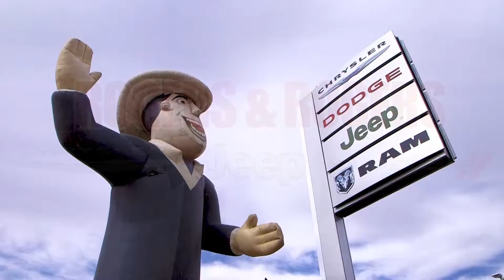The Rogers and Rogers Advantage.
Take advantage of Rogers and Rogers Chrysler, Jeep, Dodge, Ram special interest and rates!